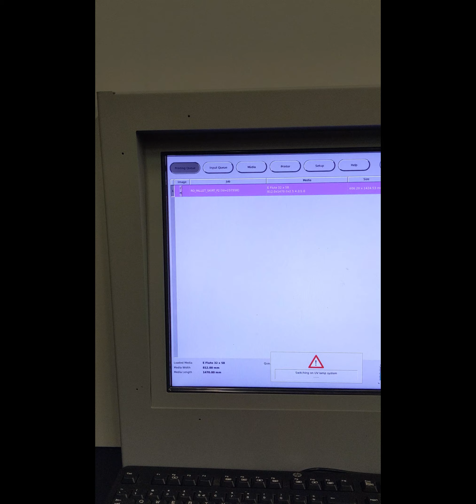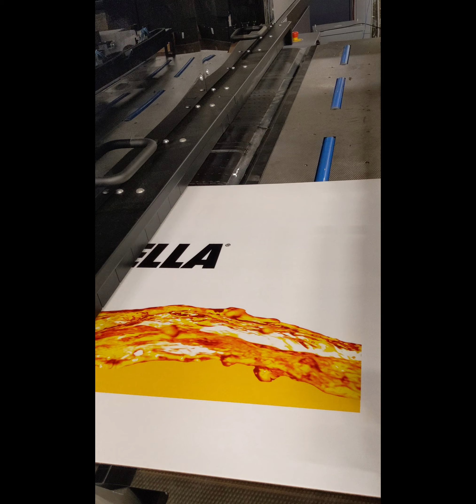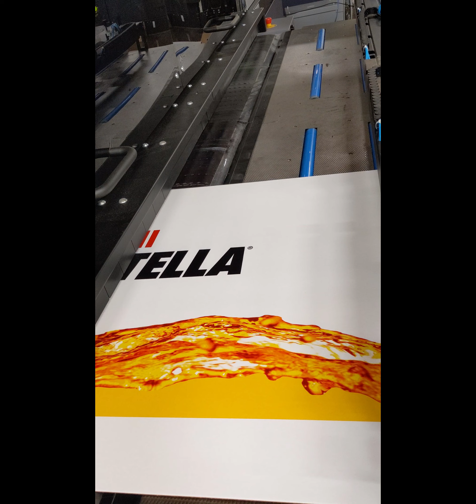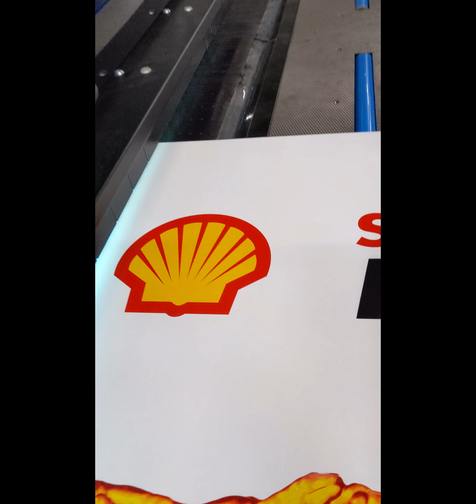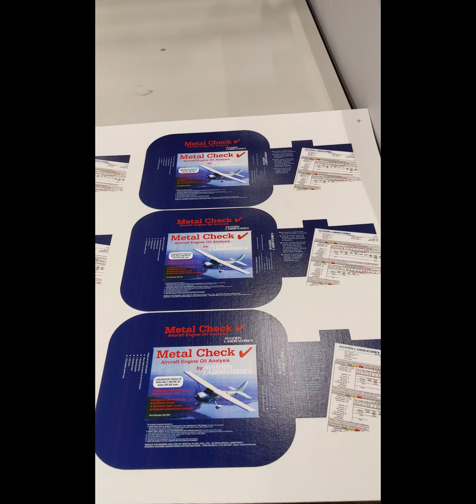This used Durst P10-250 HS Plus is available for an operational inspection.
This used Durst P10-250 HS Plus is for sale at the Global Garage; please visit our